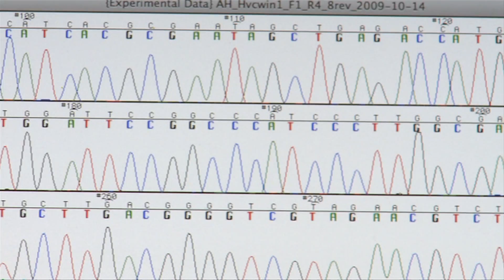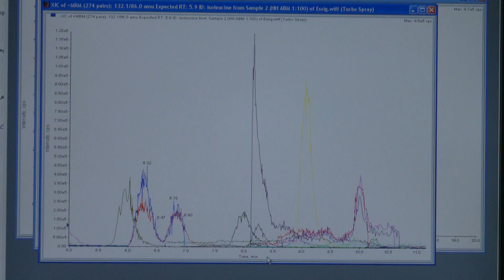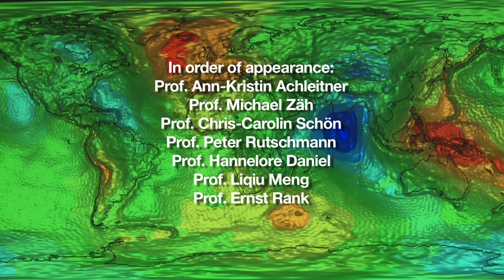Technische Universität München: TUM in 2 Minutes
This two-minute "snapshot survey" touches on some high points in innovation at the Technische Universität München (TUM), the entrepreneurial university. A global vision drives research here, from reinventing industries to pioneering new approaches to agriculture, energy, and human health.

Dieser zwei-Minuten Schnappschuss streift die Innnovations-Höhepunkte der Technischen Universität München, der unternehmerischen Universität (TUM). Die Antriebskraft zur Forschung ist eine globale Vision, die von der Neuerfindung von Industrien bis zu neuen Ansätzen in Landwirtschaft, Energie und Gesundheit reicht.